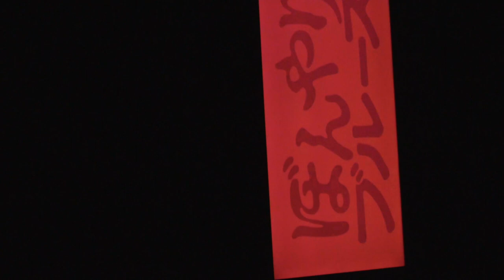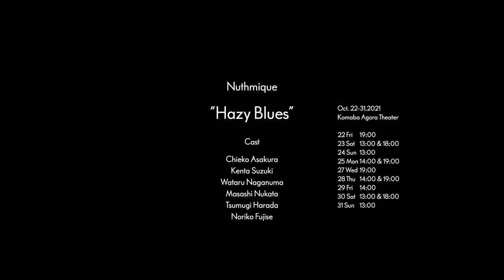Nuthmique "Hazy Blues" trailer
ヌトミック『ぼんやりブルース 2022』豊岡公演を初の舞台映像HPLバイノーラル配信！

HPL（HeadPhone Listening）はアコー スティックフィールドが提供する音声フォーマット。2chステレオから22.2chサラウンドといったあらゆるサウンドフォーマットをヘッドフォン＆イアフォンで体験することができます。

舞台映像配信では、本作品にて初めて高音質バイノーラル技術 「HPL」が採用されました。
お手持ちのヘッドフォンまたはイヤホンで、舞台の臨場感をぜひお楽しみください。

＊トレイラー映像は初演

『ぼんやりブルース 2022』

2011年に起こった東日本大震災と、2020年以降の新型コロナウイルスによるパンデミックへの取材を元に、今を生きる人々の不安を多様な音楽と共に描いたパフォーマンス作品。東京での初演を経て、第66回岸田國士戯曲賞最終候補作品となった本作を、豊岡、愛知にて新演出で上演した。

出演：朝倉千恵子、鈴木健太、長沼航、額田大志、原田つむぎ、藤瀬のりこ

舞台監督：中西隆雄、石橋侑紀（愛知公演）
音響：山川権（MR SOFT LLC.）
照明：松本永（eimatsumoto Co.Ltd.）
照明操作：佐々木夕貴（eimatsumoto Co.Ltd.）
舞台美術：渡邊織音、堀尾理沙
美術補助：植田晴帆
空間構成：森藤文華
衣装：中島エリカ
映像：高良真剣
ムーブメント指導：藤瀬のりこ
演技補佐：深澤しほ
制作：河野遥

映像編集：タカラマハヤ
録音・ミックス：葛西敏彦
録音アシスタント：加瀬拓真、吉田祐樹
ミックス協力：久保二朗（ACOUSTIC FIELD）

協力：散策者、東京デスロック、青年団、ひとごと。、グループ・野原、2.5 architects、ラズカルズ、みんなのひろば

［豊岡公演］企画・製作・主催：ヌトミック
［愛知公演］企画・製作：ヌトミック　主宰：ヌトミック、愛知県芸術劇場

トレイラー（初演）
映像：タカラマハヤ、和久井幸一

〈これまでの上演〉

2021年 『ぼんやりブルース』初演＠東京都・こまばアゴラ劇場
2022年 『ぼんやりブルース 2022』ツアー
　豊岡公演［豊岡演劇祭 公式プログラム］
　＠兵庫県・芸術文化観光専門職大学 静思堂シアター
　愛知公演［ミニセレ］
　＠愛知県・愛知県芸術劇場 小ホール

Nuthmique ”Hazy Blues”
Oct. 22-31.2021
Komaba Agora Theater

Nuthmique ”Hazy Blues 2022”
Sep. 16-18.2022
The Seishido Theater of the Professional College of Arts and Tourism

Dec. 2-3.2022
Aichi Prefectural Art Theater

Direction&Music : Masashi Nukata
Cast : Chieko Asakura, Kenta Suzuki, Wataru Naganuma, Masashi Nukata, Tsumugi Harada, Noriko Fujise

Trailer
Movie : takaramahaya, Koichi Wakui